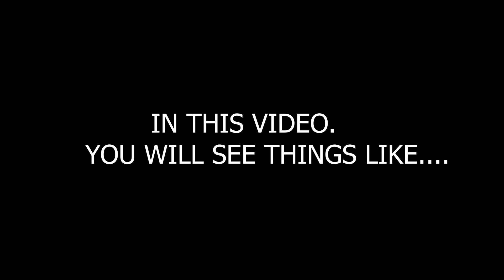COD VANGUARD JANUARY HIGHLIGHTS - RAGE, CLUTCH & MORE